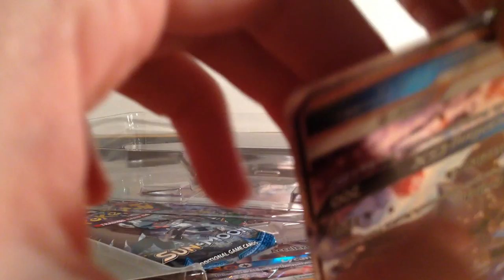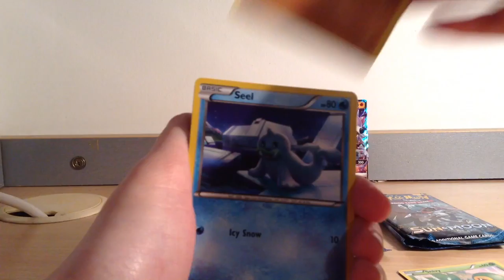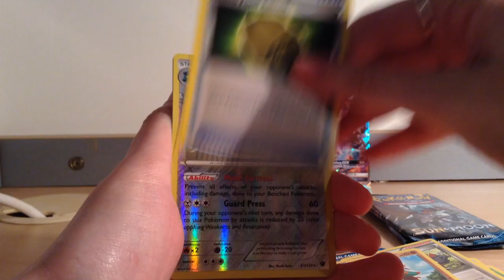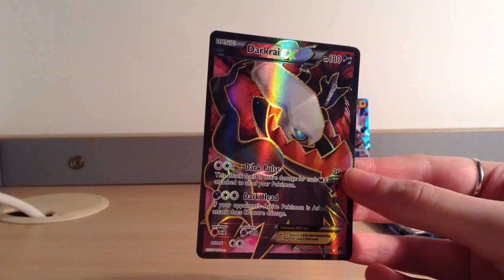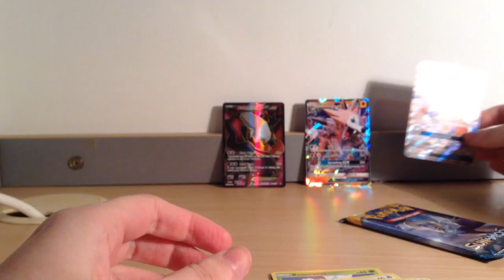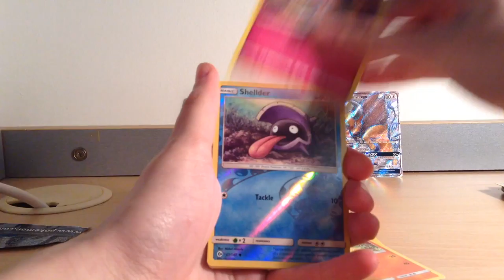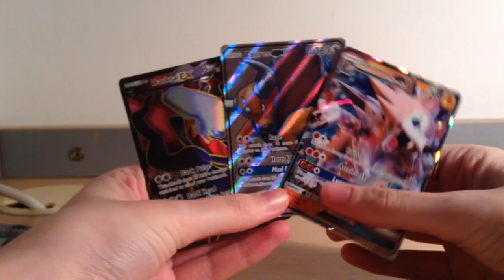Lycanroc GX Box Opening (Full art pulls!)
Sam opening up a Lycanrox GX collection Box.